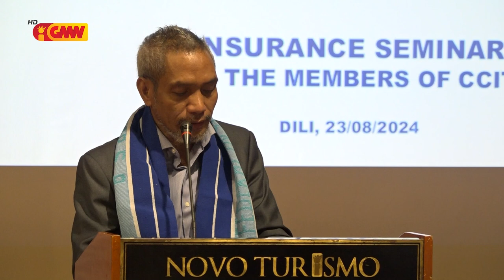FIT realiza seminariu kona-ba prodotu seguru ba Instituisaun Estadu no Setor Privadu sira iha TL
Federal Insurançe Timor,S.A realiza seminariu kona-ba prodotu seguru ba Instituisaun Estadu no Setor Privadu sira iha Timor-Leste